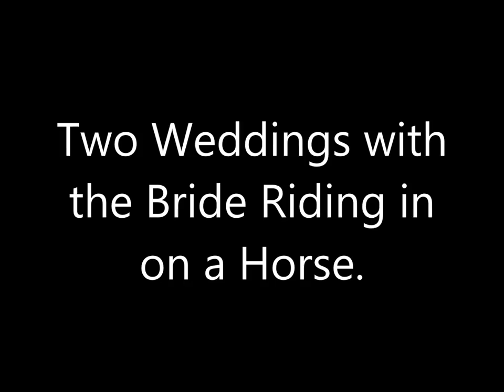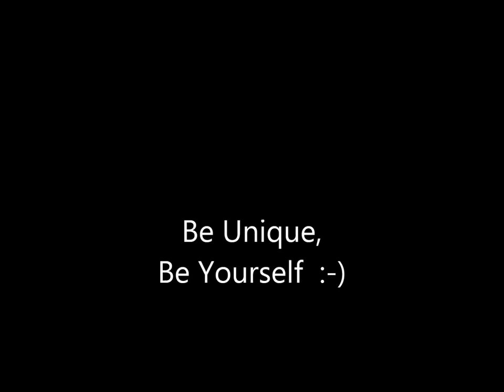Bride Riding In On A Horse For Wedding Ceremony Entrance (Two Different Weddings)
Here are two videos of my Clients who rode their Horses down the aisle during the Wedding Ceremony. Both of these brides ride horses professionally and were very comfortable. The 1st Bride told me: "My father gave me this horse as a gift before he passed away. Even though he isn't here physically, he is still here, and walking me down the aisle." Not a dry eye at the Ceremony!! I love it when my Brides and Grooms do unique things.